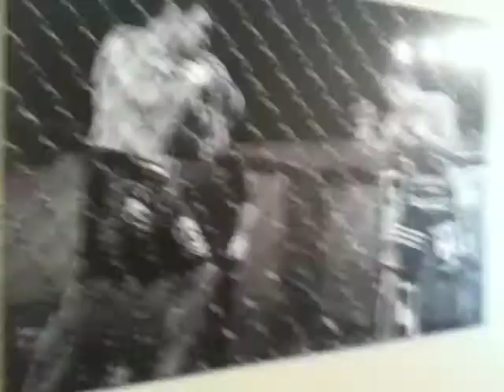Martial Arts Advantage South Tampa build out coming along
Lil by Lil the NEW Martial Arts Advantage South Tampa location is coming along.
Come check out the facility and btw we also have Martial Arts Classes available.